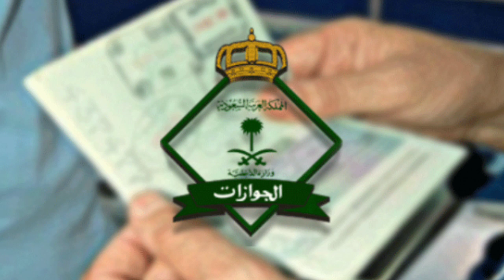Latest Good News Exit Re Entry Visa New Visa Iqama Extended |King Salman|Saudi news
MINISTRY_OF_LABOUR_UPDATES.